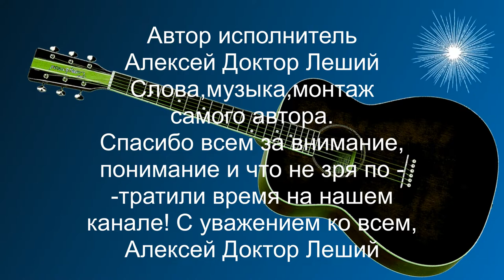Долгожданная любовь (ВНИМАНИЕ !!! ДЕБЮТ КАК ВСЕГДА) - Алексей Доктор Леший - бард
А он интересует многих и даже слишком,но многие заходят под невидимкой потому,что боятся как бы мы их не увидали на канале и игнорируют,в общем завистливых просим не беспокоить,а также не дружелюбных... А посему просим лучше по доброму подпишитесь и не травмируйте наш канал и наших друзей!
Песни у нас и стихи самые что ни есть классные и только на нашем канале самое новое и свежее и только самое интересное! Всем приятных просмотров и впечатлений,с уважением Алексей Доктор Леший!